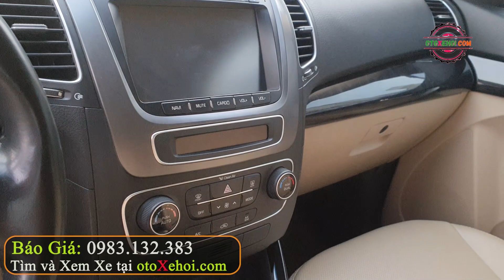Kia Sorento 2.2L 2018 xe ô tô cũ 7 chỗ máy xăng